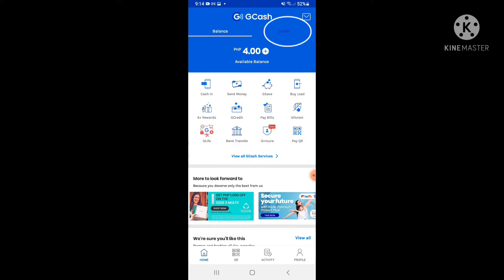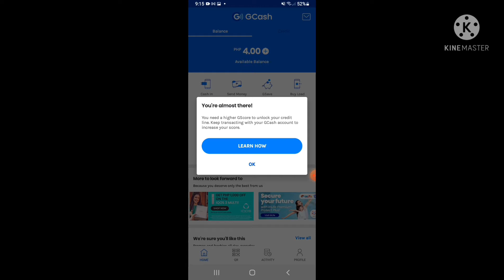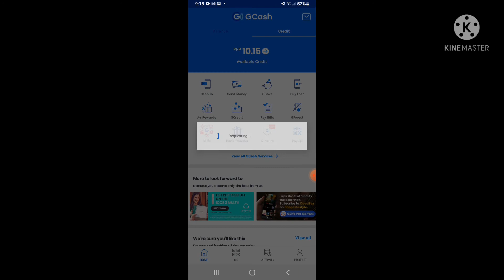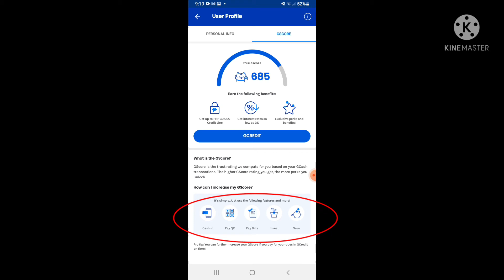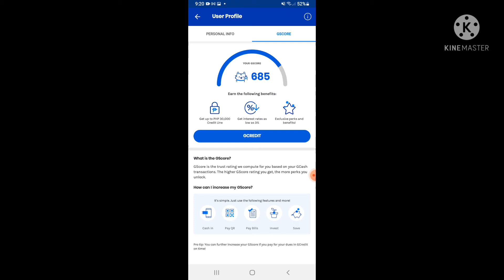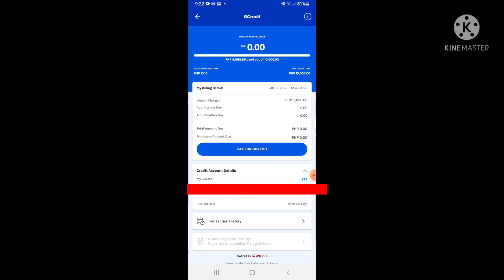Fast and Easy Loan sa GCash GCredit | Paano nga ba Magkaroon at Gamitin ang GCash GCredit 2022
Hello mga mommies, panoodin kung paano magkaroon at gamitin ang GCash GCredit. Malaking tulong ito sa kagipitan at malaking convinience sa mga gumagagamit sapagkat napakasimple lang lalo na kung may GCash ka na.

Download the latest version of the app from your play/app store. Beware of the scammer and never share your OTP to social media, SMS or anyone. Thank you.